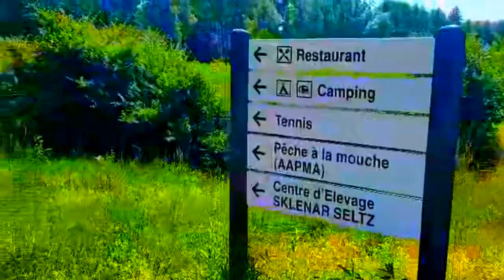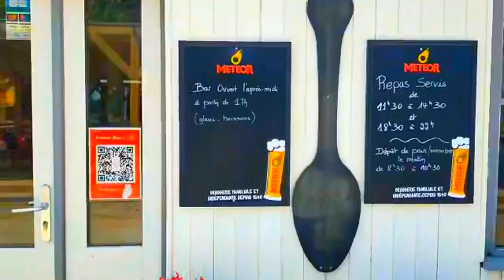Alsace: Camping Cap Fun « Fort Falabraque » Seltz (67)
Retour en vidéo sur un weekend au camping Cap Fun « Fort Falabraque » de Seltz (67).